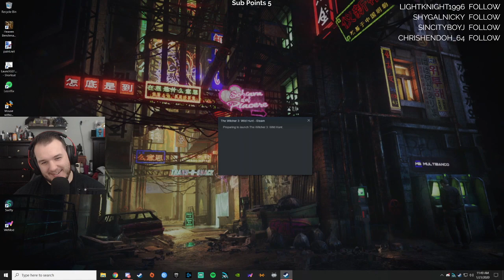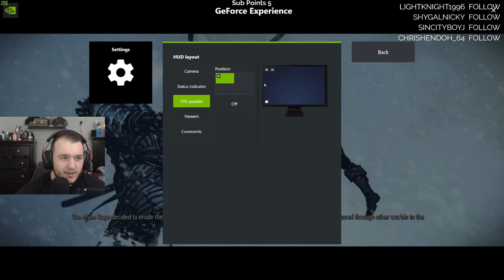The Witcher 3: Wild Hunt Walkthrough Gameplay - Let's Play - Part 27